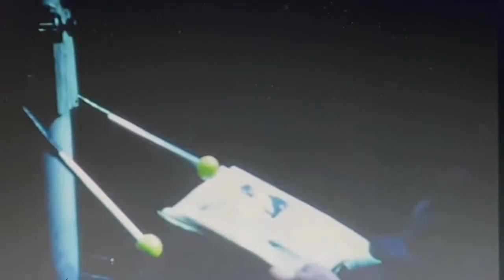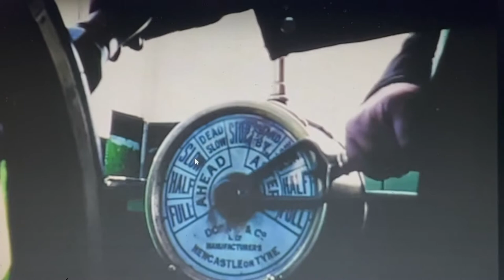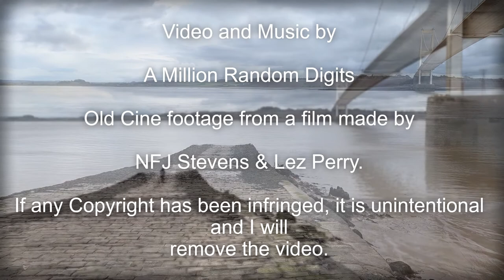The Opening of the Severn Bridge, 1966.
A tale about the demise of the Beachley to Aust ferry.
There is some footage that was from a film made at the time by Lez Perry and NJC Stevens. I made some attempts to find them but it was made a long time ago. The original is a great bit of historical film making and it is on YouTube.
Lots of great work going on by the Severn Princess Preservation Trust restoring the only surviving vessel.
A Million Random Digits is a music collective.